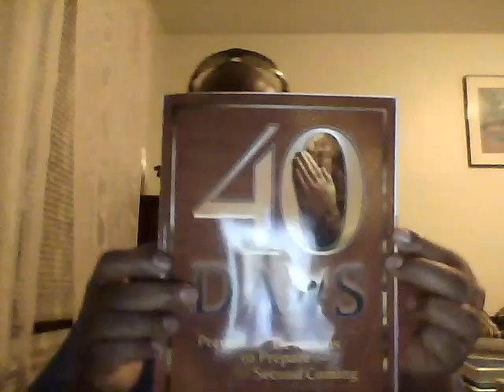Dane's Involvement in Show